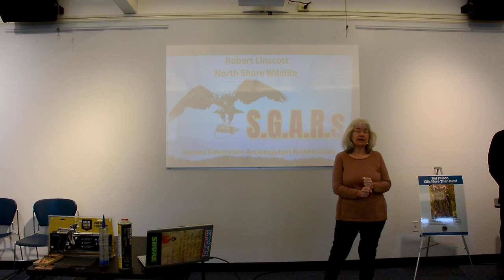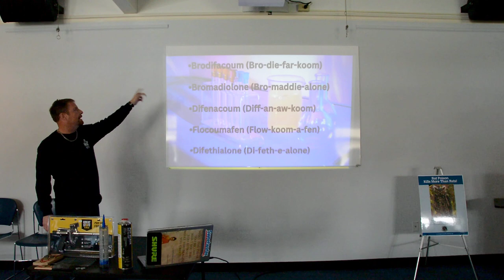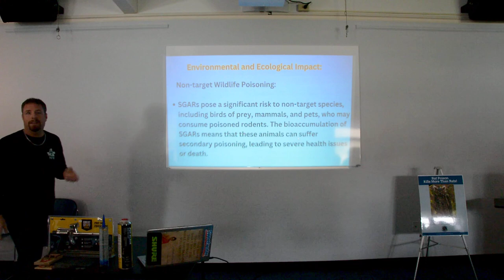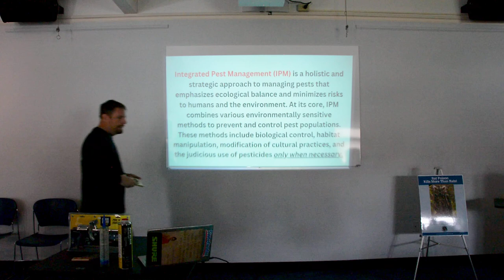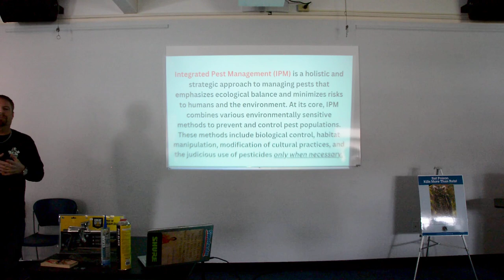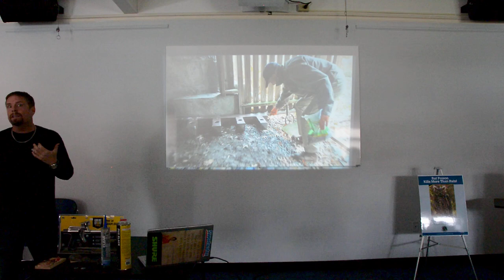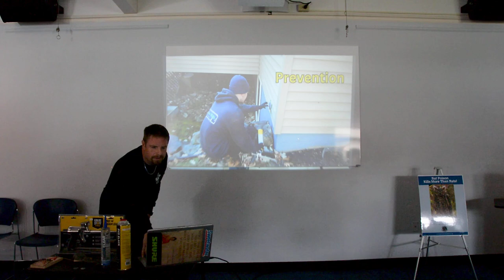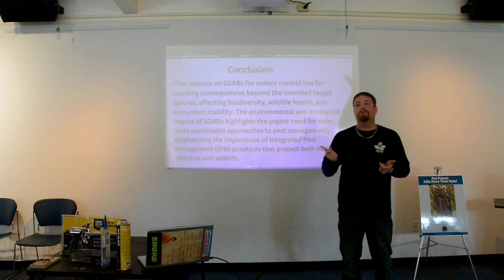Integrated Pest Management by Robert Linscott from North Shore Wildlife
Learn how to manage rodents WITHOUT poison.